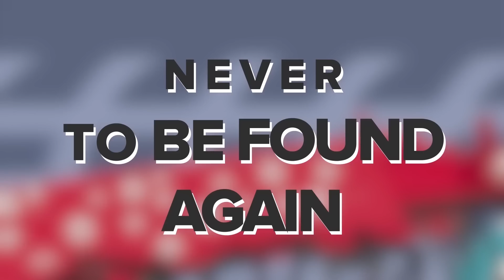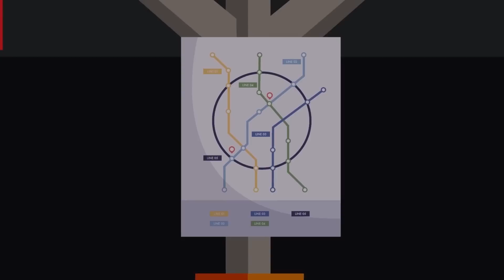CHOO CHOO CHARLES, but he's TRAIN EATER?! (Cartoon Animation)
Choo Choo Charles has become a creature that everybody is scared of! Choo-Choo Charles is a 2022 indie horror video game developed and published by Two Star Games. The player controls a monster-hunting archivist with the goal of upgrading their train's defenses in order to fight and defeat the titular character, Charles, an evil spider-train hybrid monster that wanders the landscape looking for people to eat.

The Train Eater is a train-shaped being with many eyes on its sides and a large mouth at the front, with another creature inside controlling it. Its length can vary depending on how many victims it has devoured.

Watch as Choo Choo Charles and Train Eater become merged as one and find out why these trains from video games have people screaming in this cartoon animation video!